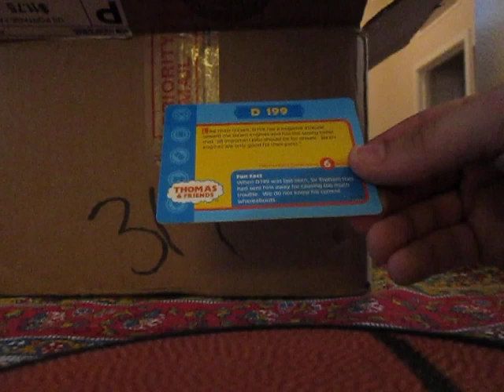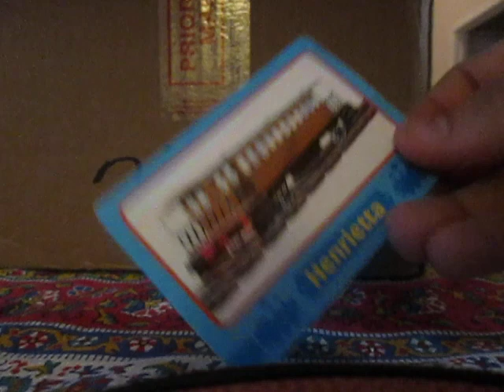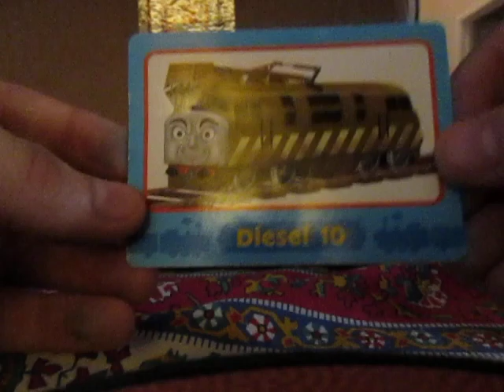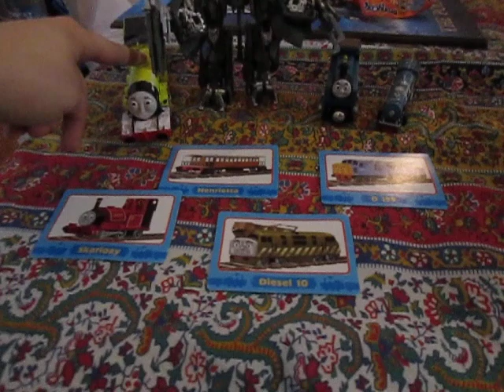andrew's unboxing (gifts from electro gamer)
here is another unboxing video. this stuff is from my dear friend/brother david aka electro gamer. what did he sent me let's find out. enjoy!